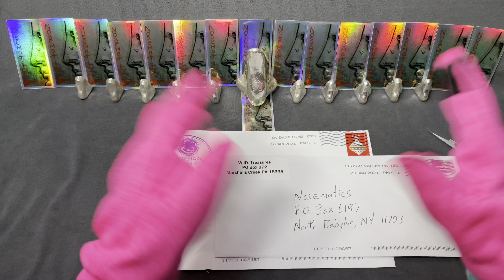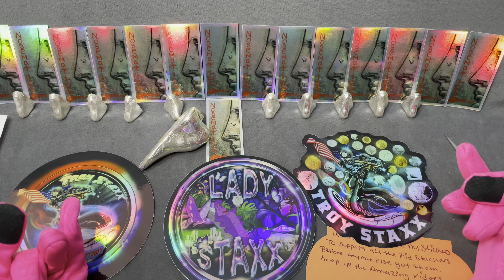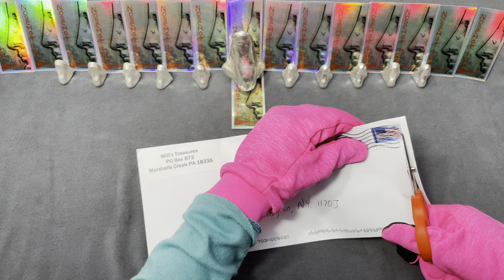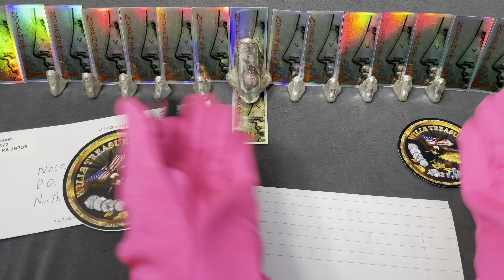Mail call. 🚨Lady Staxx and Will’s Treasures🚨. Go check them Out 🤩🤩🤩🤩🤩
Mail call from Lady Staxx and Will’s Treasures.